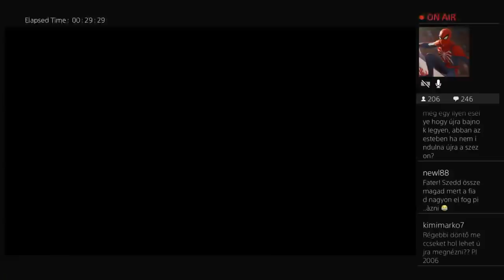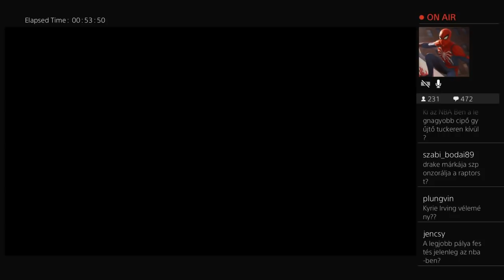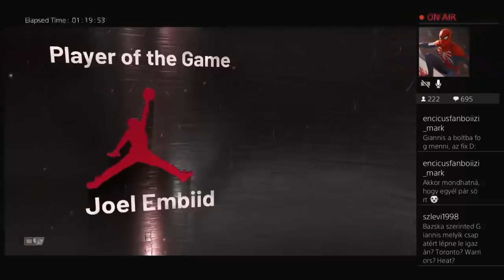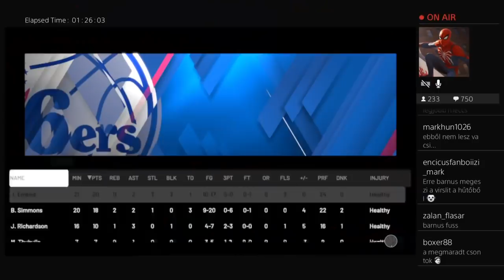BARNUS CSAL! 😅 DET@CHI + TOR@PHI - Karanténstream #4 😷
Bazska és Barnus élőben tol egy-kettőt az aznapra tervezett, de meg nem rendezett meccsekből.